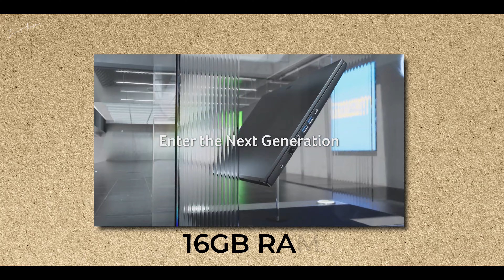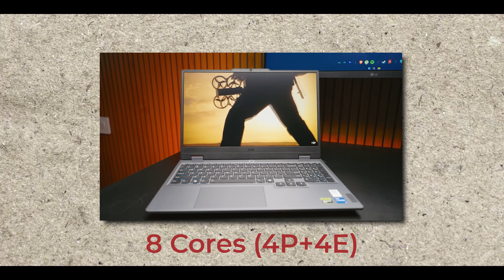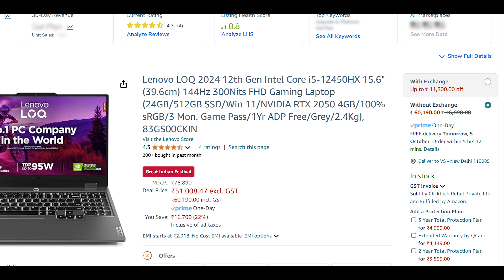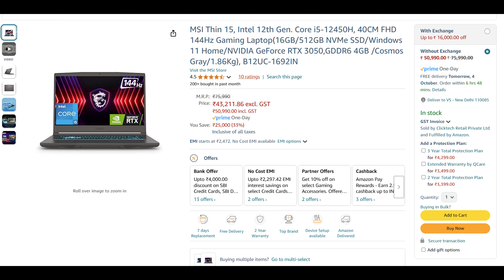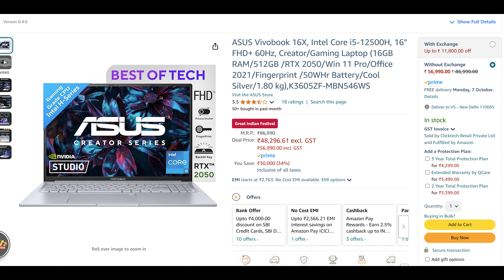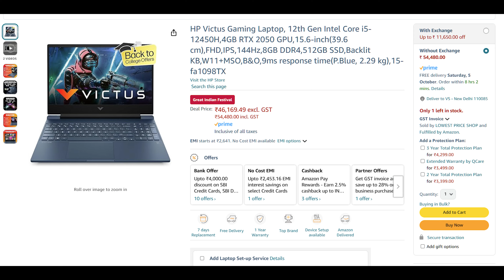Best Laptops For Video Editing 2024 | Best Laptop Under 60000 | Best Gaming Laptops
Best Laptops For Video Editing 2024 under 60k | Best Gaming Laptop | Best laptop For content creators | Best Gaming Laptop Under 60000 in Amazon Great Indian Festival Sale | Watch This Before Buying a Video Editing Laptop in 2024
Links
1) Lenovo LOQ 2024

2) MSI Thin 15

3) Acer Aspire 7

4) ASUS Vivobook 16X

My gears
sony a7iii
Digitek dcl150W